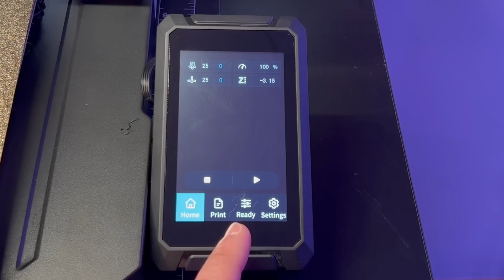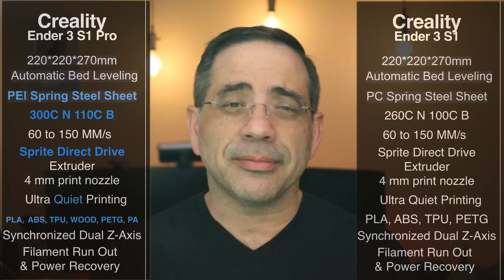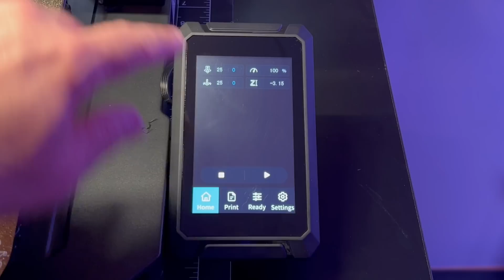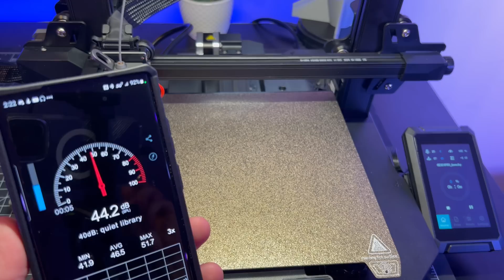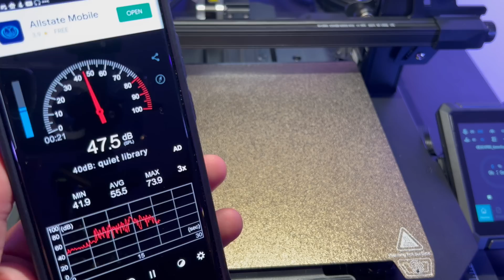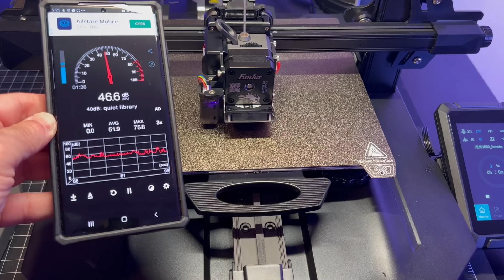The Best Ender Yet? Creality Ender 3 S1 Pro!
Check out the new Ender 3 S1 Pro.  Now you can print high temperature FDM.  See my ABC Carbon fiber samples.

light kit

My Gear
Canon M50
Rode Mic
Sony A6400
Rode Wireless go

| ender 3 s1 ender 3 s1 or pro ender 3 s1 pro creality ender 3 s1 creality ender 3 s1 pro